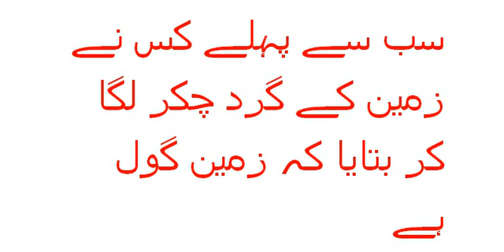سب سے پہلے کس نے زمین کے گرد چکر لگا کر بتایا کہ زمین گول ہے